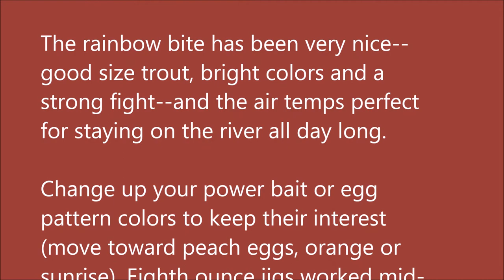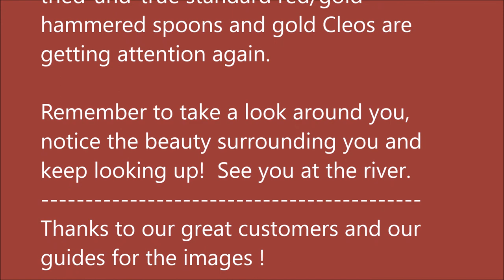Arkansas White River Trout Fishing Report September 13, 2017